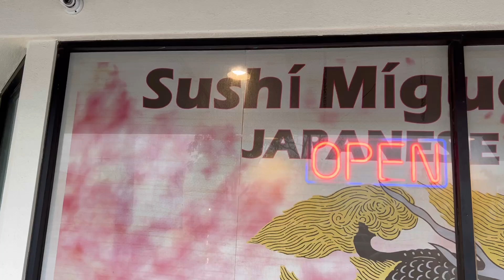AYCE SUSHI CHALLENGE 1 VS 3 AT SUSHI MIGUEL STYLE IN FONTANA, CA! CAN I OUT EAT 3 PEOPLE?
Hello Jer Eats Nation,

We were at Sushi Miguel Style in Fontana, CA to do an AYCE challenge. The challenge was to out eat the other 3 people at my table, which were my wife and our 2 really good friends Gus and Celi. I did not get to pick my sushi whatever they ordered I had to order. The first one to tap out loses! How do you think I did? Could I out eat 3 Sushi lovers?

Jer Eats Out!